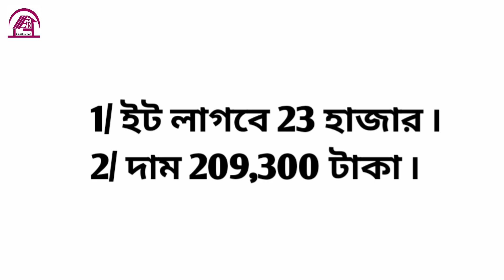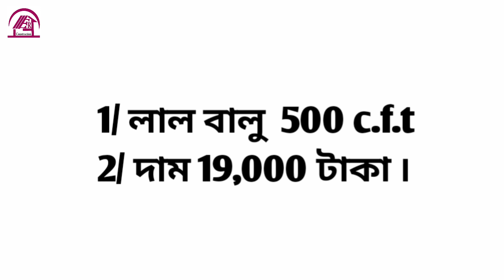৫ লক্ষ টাকায় ৪ বেডরুমের একতলা বাড়ির ডিজাইন | 4 bedroom house design | 4bhk house plan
৫ লক্ষ টাকায় ৪ বেডরুমের একতলা বাড়ির ডিজাইন | 4 bedroom house design | 4bhk house plan